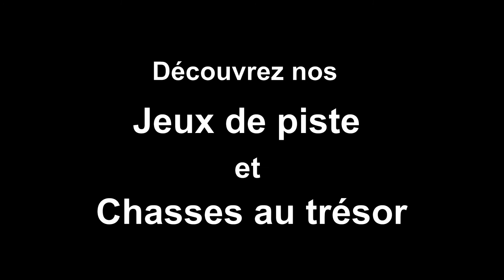Le mystère des Cathares - jeu de piste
👉Vous voulez organiser un événement atypique !?
Nos jeux de piste et nos chasses aux trésors sont destinés au grand public.
Ces activités ludiques apportent une grande convivialité au niveau du groupe. Idéal pour un anniversaire, un séminaire d’entreprise ou pour les tribus / les scolaires.
Le Dahu Ariégeois choisit en Ariège des sites exceptionnels pour mettre en valeur l’histoire et le patrimoine de la région. ♥